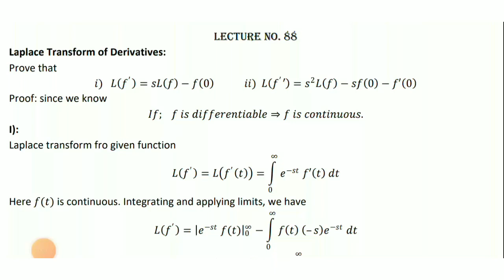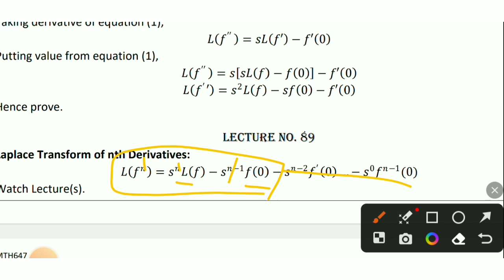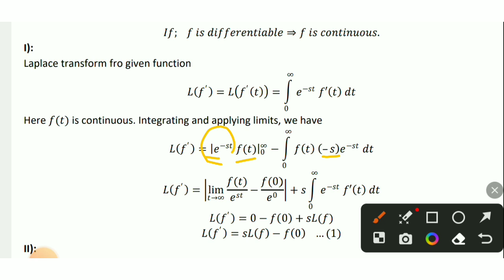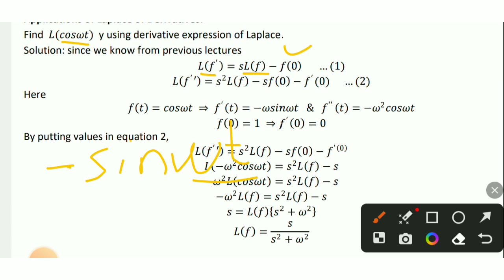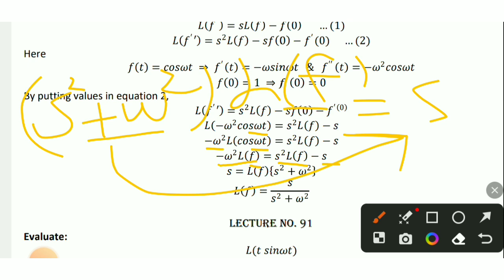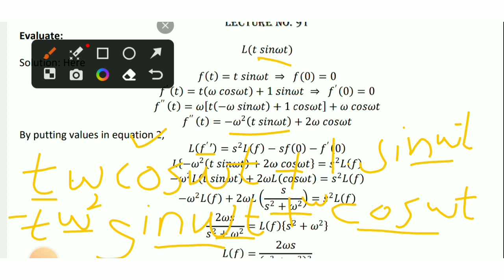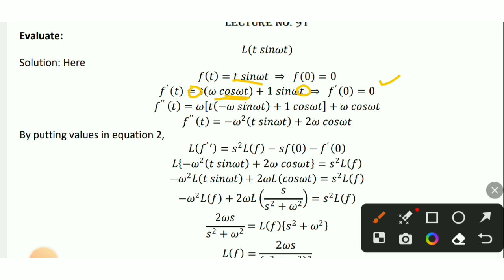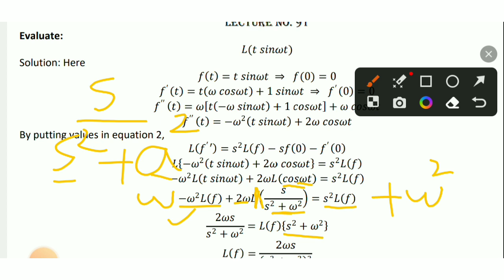Mth647 lecture 88-91 || mth647 Final term Short Lectures || @LearntoNote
In this lecture we'll discuss
✓ Laplace Transform of Derivatives
✓Laplace Transform of nth Derivatives
✓Find Laplace of coswt by using Laplace transform of derivatives
✓Find Laplace of sinwt by using Laplace transform of derivatives
I hope u all understand well.

00:00 Lecture 88 Laplace Transform of Derivatives
04:53 Part 2
06:06 Lecture 89  Laplace  of nth derivatives
06:32 Lecture 90 Find Laplace of coswt
09:32 Lecture 91 Find Laplace of sinwt